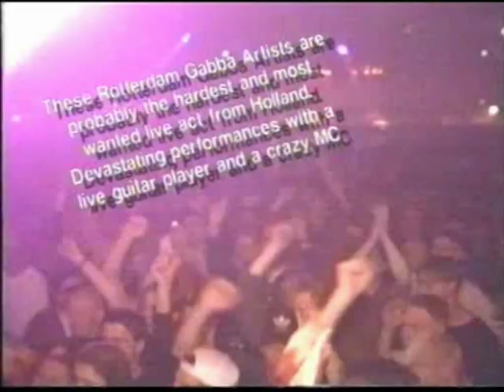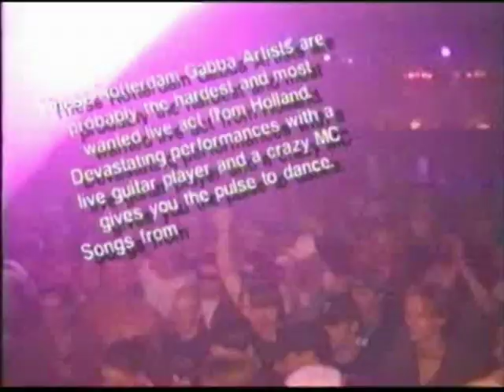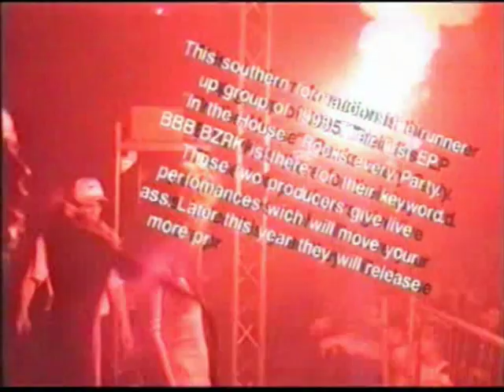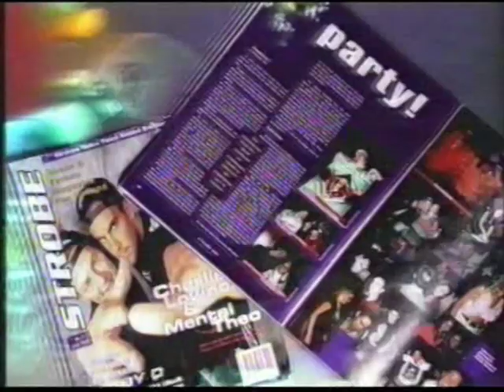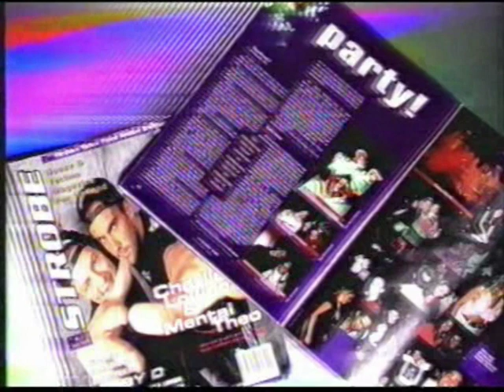Thunderdome Oberhausen 1995 | Official Live Registration Part 2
Live registration video of Thunderdome Oberhausen , 13 may, Revierpark, Oberhausen (Germany).
DJ's: Buzz Fuzz , Criminal , Dano , Gizmo , Weirdo , Franky Jones , Lady Dana , Lenny Dee , Neophyte , The Prophet , Public Domain , Rob Gee.